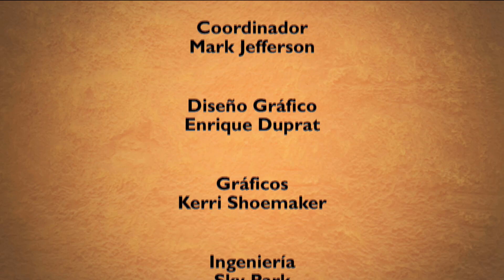Nuestra Fe en Vivo—Leslie Torres • 4 | Abril | 2022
Leslie Torres, joven dominicana, laica comprometida, esposa y madre de 3 hijas, nos habla de como educar y guiar a los adolescentes en estos tiempos difíciles en donde el bombardeo de información es constante y sonante. Además es Ingeniera de profesión y consejera empresarial y mentora ejecutiva.